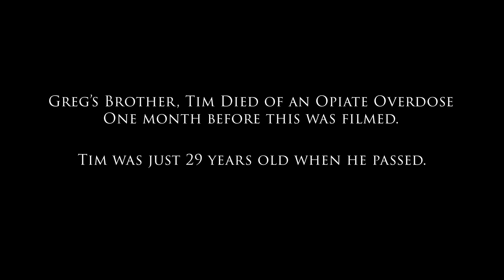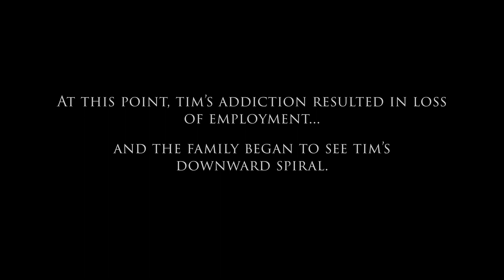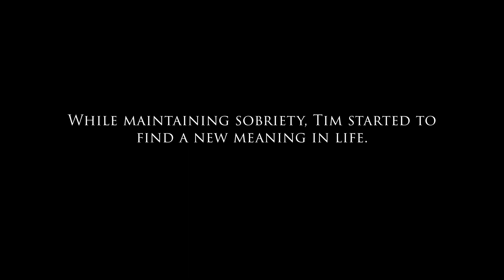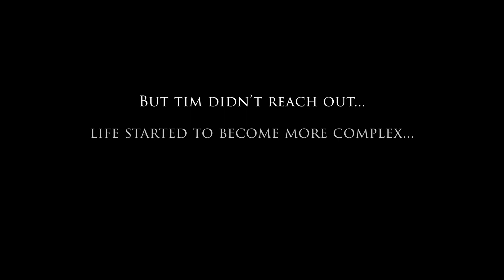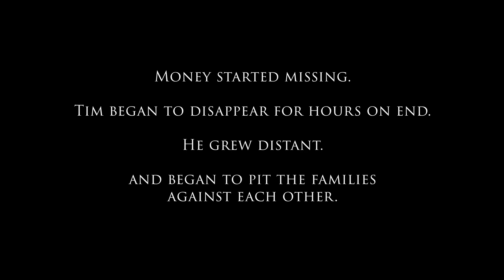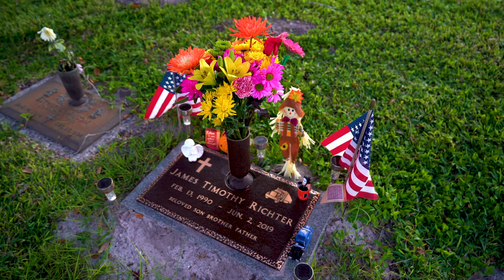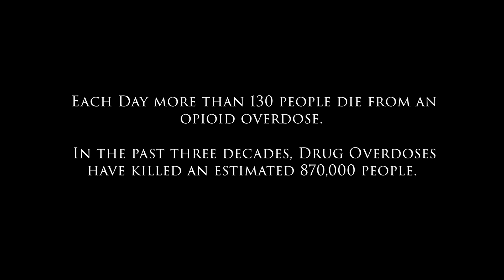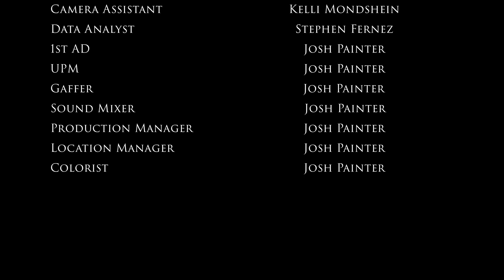Coming Clean Documentary (Full Film)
Coming Clean is an educational documentary. These are true stories told by those who have been affected by substance abuse.You will hear from those in recovery, professionals in the mental heath field, and the familes of those who have endured the loss of a family member.  The recommended viewing age for this film is twelve and up.

Best Screenplay for a Feature Documentary at the Prison City Film Festival 2020

Film Directed and Edited by Josh Painter

Produced and Written by Stephen Fernez